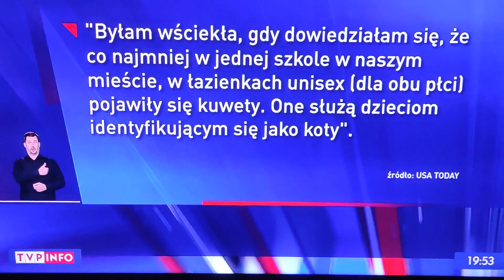Ludzie psy w Berlinie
Wydarzenie w centrum miasta,ludzie udający psy na ulicach Berlina.Co o tym sądzisz?